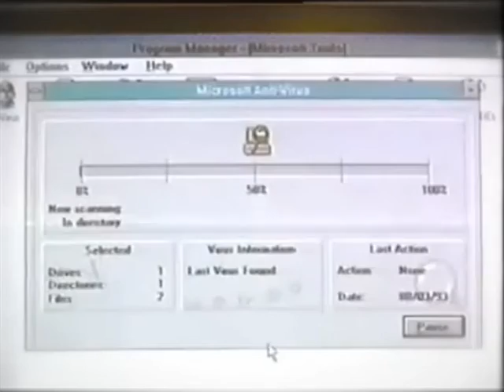The 200th!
So um, perhaps people with epilepsy shouldn't watch this.. But anyhoo: Cosmic-Congrats Maria Hekkala! You were, You are & You always will be.. ..the 200th!